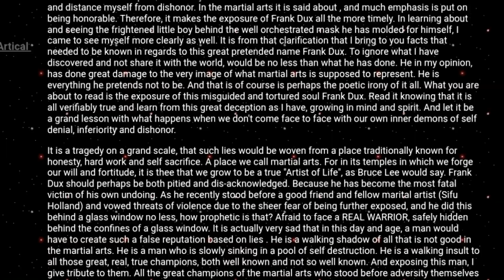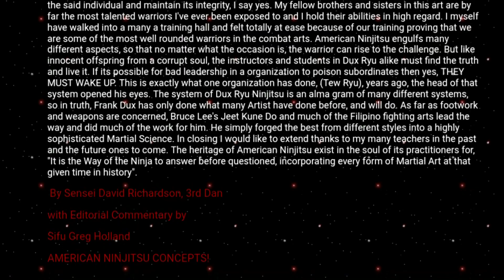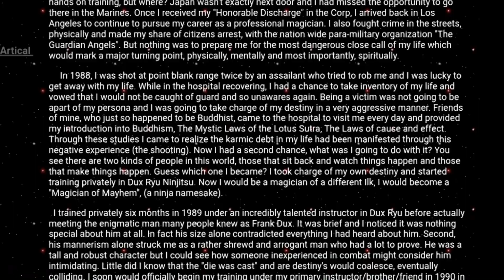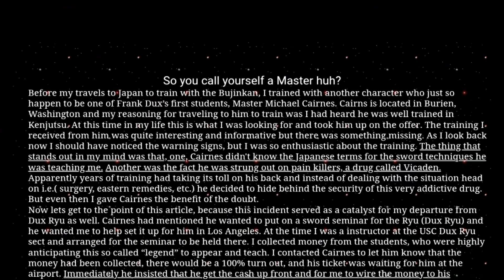Martial Arts Research: Frank Dux - Teemax Controversy Sensei David Richardson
Sometimes in research, it is good to get some old information back. from a 3rd degree Black Belt in Koga Yamabushi Ninjitsu a.k.a. Dux Ryu Ninjitsu DRN from Dorian the Magician of Mayhem: Sensei David Richardson.

David Richardson talked about his encounters with shidoshi Frank Dux. He also talks about Senzo Tanaka, Koga Yamabushi Ninjutsu. Also his encounter with Shihan Michael Cairns, the M.C. Busman Article and other stuff.